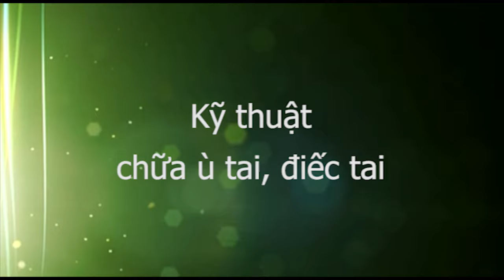Chữa ù tai, điếc tai, Y mao mạch Thập Chỉ Liên Tâm, thầy Dư Quang Châu hướng dẫn ở số 1 Đông Tác